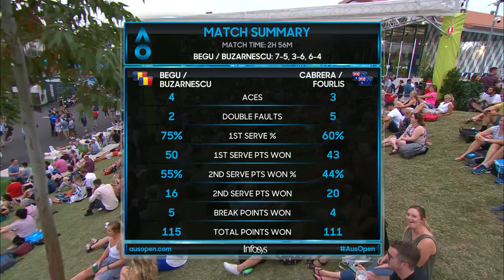Begu/Buzarnescu v Cabrera/Fourlis match highlights (1R) | Australian Open 2019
Begu/Buzarnescu v Cabrera/Fourlis match highlights (1R)